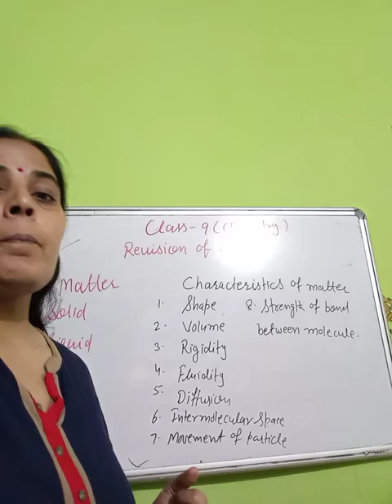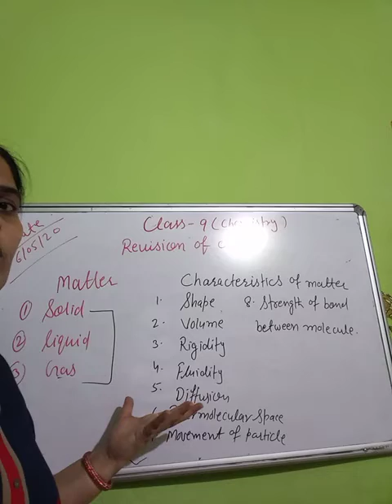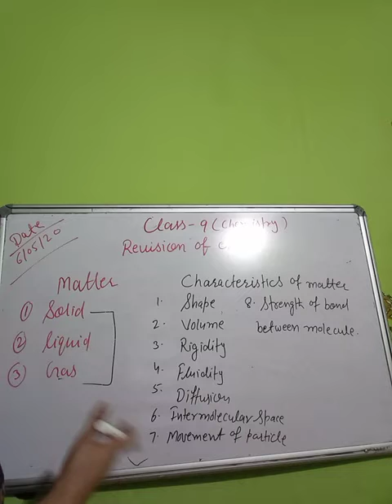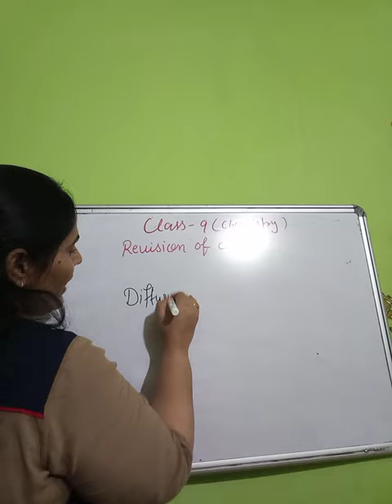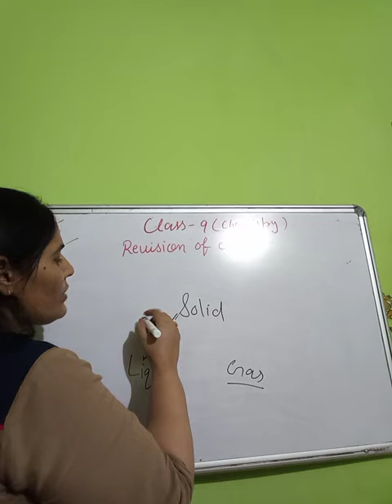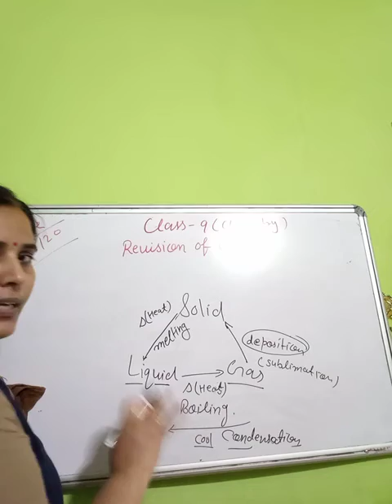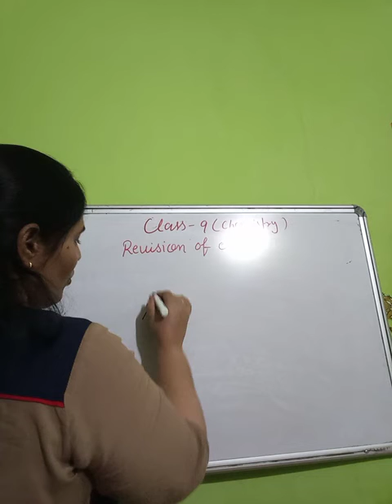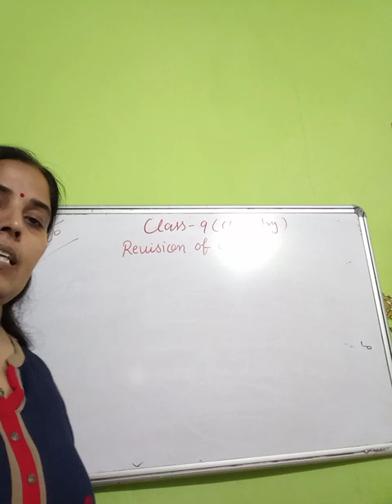Revision of unit -1(matter in our surroundings)